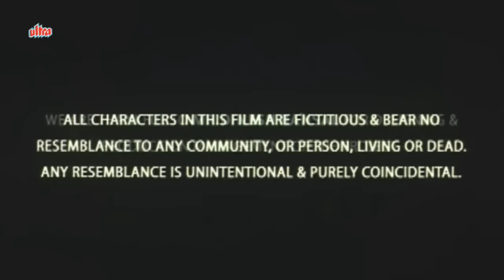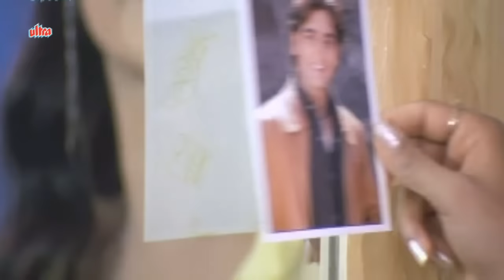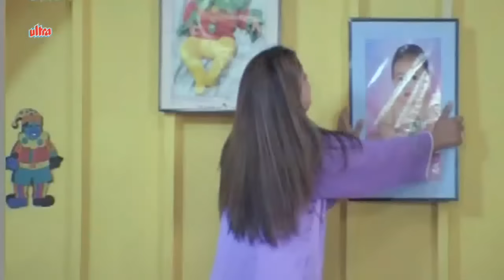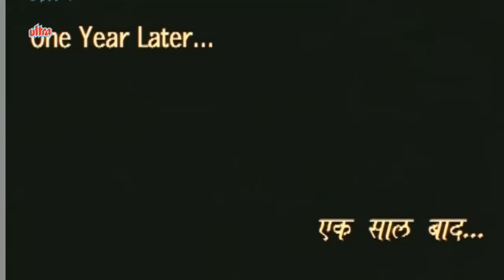Janani Full Movie | Bhagyashree | Mohnish Bahl | Ayesha Julka | Bollywood Movie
Superhit Hindi Movie Janani (2006)
Starring : Mohnish Bahl, Bhagyashree, Ayesha Julka, Aman Verma, Vineet Raina,  Sonica Handa.

Synopsis: Janani... is story of a woman's natural desire to be a mother and a mother's ultimate sacrifice for her child.

Urmila (Ayesha Julka) an enterprising young woman, who runs a toy company, is happily married to Raj (Mohnish Behl), a businessman with interest in real estate. However when their young son Rahul (Vineet Raina) falls in love with Neha (Sonica Handa) and the young lovers decide to marry, Urmila and Raj initially agree but unanimously put their foot down against the marriage when they know about Neha's parents.

Who are Neha's parents? What prompted this couple to deny their only son's wish? What is that secret of Neha that the couple is holding onto???

Akanksha (Bhagyashree), who lives happily along with husband Tarun (Aman Verma), son Rahul (Master Smith Shah) and mother-in-law (Anjana Mumtaz), had been more of a friend than just an assistant to Urmila. So, when Rahul was diagnosed with brain tumor and an expensive operation seemed the only cure, Raj and Urmila pay for the operation. Later when Akanksha goes to thank Raj and Urmila, she overhears the silent moans of the couple that cannot bear a child because of certain medical disorders with Urmila. Akanksha decides to gift the couple what they desire most; as a payback for saving her child but later disappear from the city with her family.

What was that gift she gave to her friend Urmila? Why did she break off all ties with Urmila and Raj after giving them her all? Where is she now???

Twenty years since...!!! Rahul and Neha's undying love has renewed old and forgotten wounds. Their relationship has cropped up innumerable unanswerable questions and put everyone's life into jeopardy, including their own.

What went wrong? Why these young lovers who proclaim undying love for each other are being denied their wish? Why is it that Raj and Urmila are not ready to reveal all to Rahul? What is that closeted secret that is causing these relationships to go sour?

See the movie on the big screen to uncover the twist and turn in the story that builds unto an unprecedented and unexpected climax.

Timecodes:
0:00 Opening Credits
3:25 Tumhara Hoon Main Song
11:30 Vinnet & Sonica Love Scene
15:00 Sonica meets Ayesha Jhulka & Mohnish Behl
22:41 Ya Rab Maine Apna Daaman Song
31:06 Bhagyashree Introduction
32:56 Bhagyashree tells about her past
44:39 Bhagyashree's son is hospitalised
1:01:17 Kya Galat Hain Kya Sahi Song
1:06:16 Bhagyashree wants to become a Surrogate
1:15:29 Bhagyashree's son falls ill
1:29:15 Bhagyashree takes her son
1:42:16 Mohnish Behl meets Bhagyashree
1:55:49 Bhagyashree tells Sonica the truth
2:03:09 End Credits